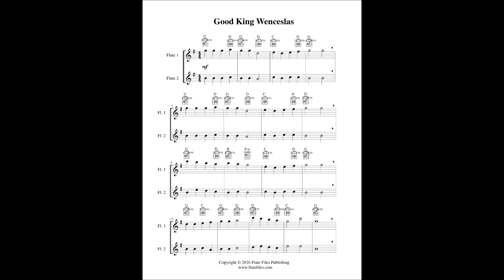Good King Wenceslas - Flute Duet and Guitar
“Good King Wenceslas” flute duet sheet music with optional guitar chord accompaniment.  Traditional English carol arranged by Lynette Auberjeunois for late beginner level.  Digital download in the key of G includes a two page flute duet score.  Range: Flute 1: D2 - D3, Flute 2: A1 - G2.  Published by Flute Files Publishing (CH52-1028B).